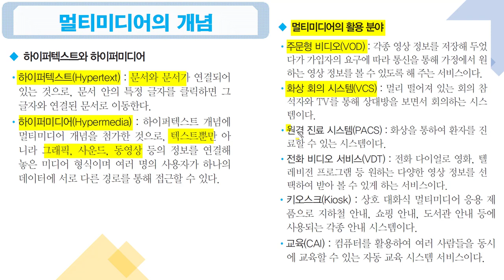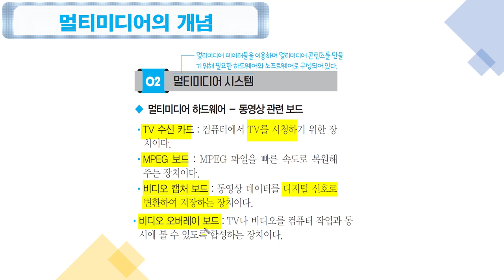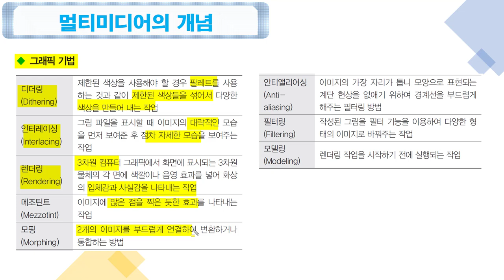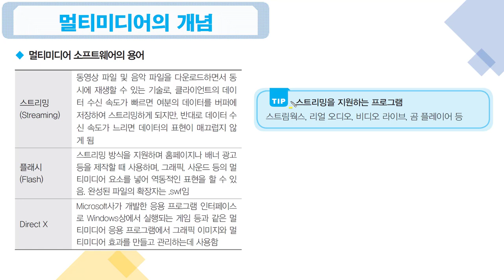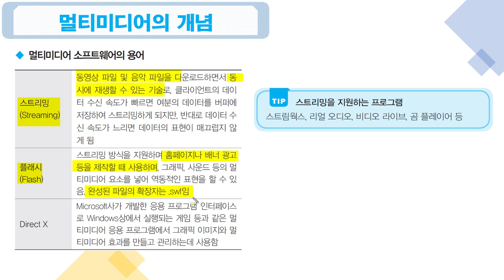[컴활2급필기 절대족보] 20 멀티미디어의 개념